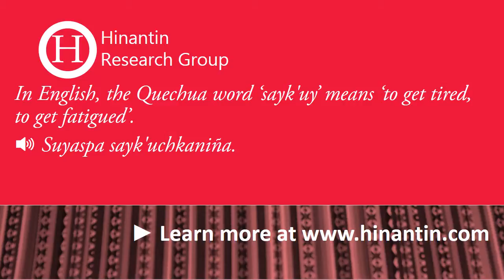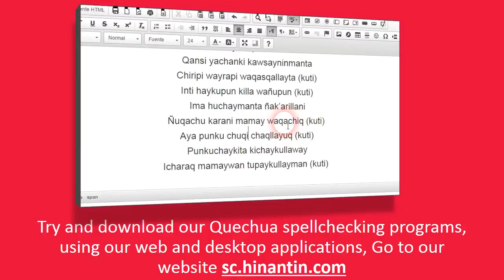How to pronounce sayk'uy ‘to get tired, to get fatigued’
In today's program we will talk about the term
Sayk'uy ‘to get tired, to get fatigued’.

Social

Hinantin Research Group: The entry ‘sayk'uy‘ is part of the basis for the development of a freely available talking dictionary for Quechua language.